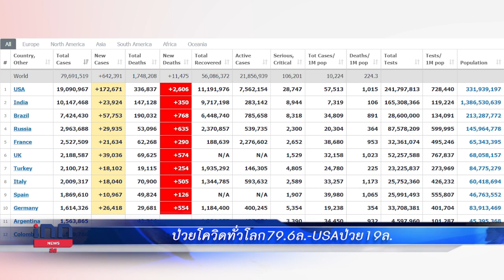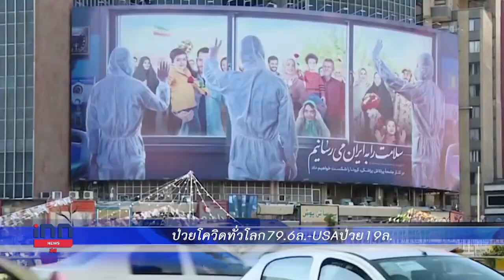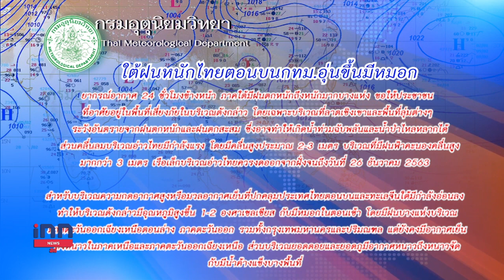ป่วยโควิดทั่วโลก79.6ล.-USAป่วย19ล. : ข่าวต้นชั่วโมง 08.00 น. (25/12/2563)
- โควิดทั่วโลก 79.6ล้านคน ติดเเพิ่ม642,391-US ป่วยแล้ว19ล้านคน ส่วนอินเดียวป่วย10ล้านคน

- กมธ.ความมั่นคงฯรับมีข้อมูลมาตรการชายแดนหละหลวมบกพร่อง ปล่อยลักลอบขนแรงงานต่างด้าวเข้าประเทศ เตรียมเชิญสมช.เข้าชี้แจง

- กรมอุตุนิยมวิทยา เตือนภาคใต้ฝนตกหนักถึงหนักมาก ส่วนไทยตอนบนและกทม.อุ่นขึ้นมีหมอกตอนเช้า